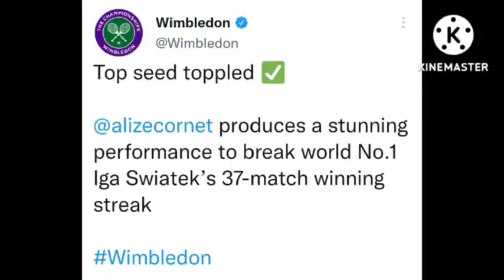Iga Swiatek loses in Wimbledon | Alize Cornet Beats Iga Swiatek | Petra Martić Beats Jessica Pegula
Iga Swiatek loses in third round of Wimbledon Open 2022 | Alize Cornet Beats Iga Swiatek.